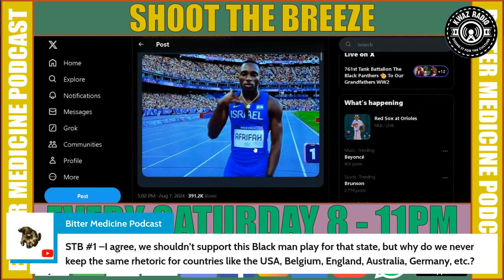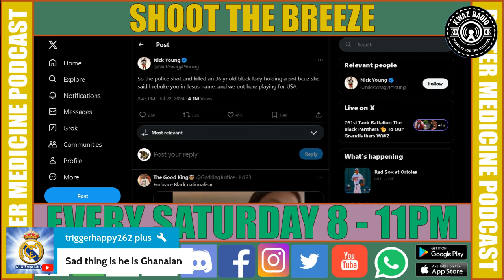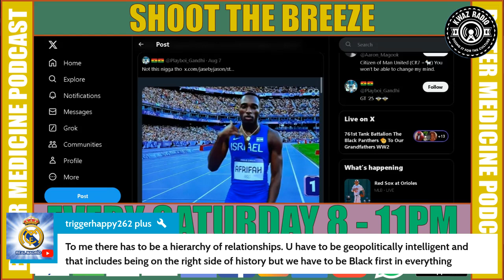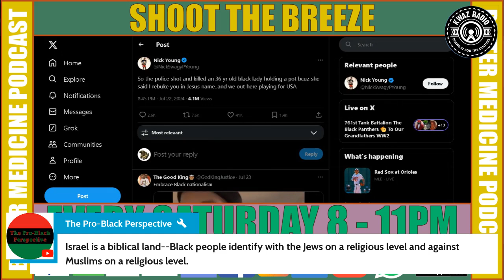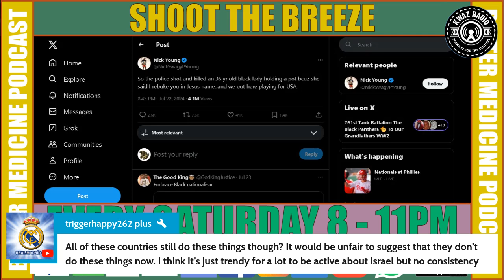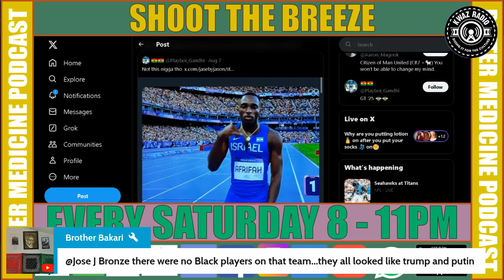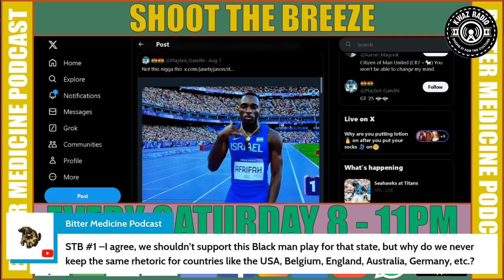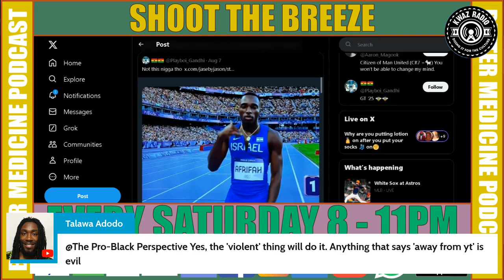BLACK MAN REPS !SRAEL ✡ in the olympics2024 👎🏿 We REJECT THIS, but NOT other EUROs??!!?